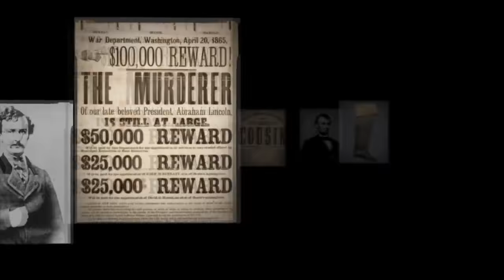Walking Tour: Investigation: Detective McDevitt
Investigation: Detective McDevitt
Walking Tour Runs March-October
written by Richard Hellesen; directed by Mark Ramont

On the night of April 14, 1865, Detective James McDevitt was on duty at the Washington Metropolitan Police headquarters, a half-block from Ford’s Theatre. Just before 10:30 p.m., frantic witnesses rushed in with horrifying news: President Lincoln had been shot at the theatre. Join Detective McDevitt as he revisits the sites and reexamines the clues from the investigation into the Lincoln Assassination Conspiracy. Part of “History on Foot.”

This walking tour of downtown Washington, D.C., makes eight stops. The distance walked is approximately 1.6 miles from Ford’s Theatre to the White House.

Video created by Alysse Bortolotto.